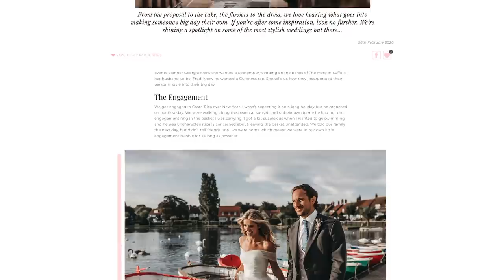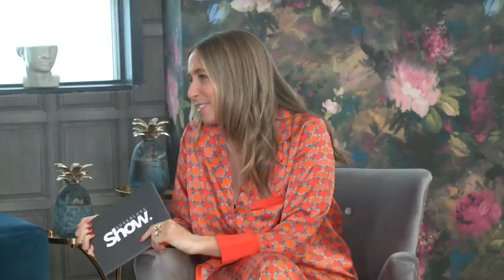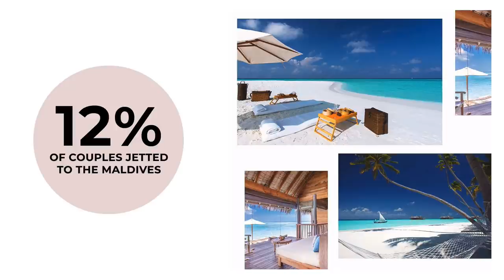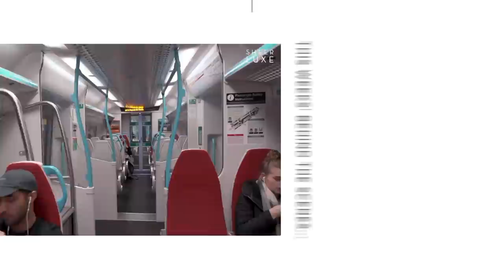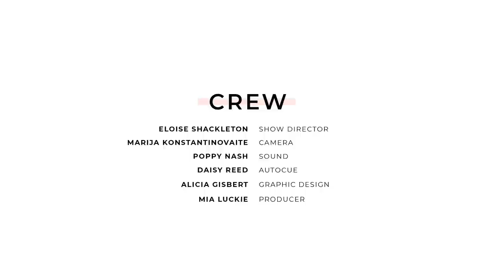2020 Wedding Trends & Bridesmaids Dress Haul | SheerLuxe Show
2020 Wedding Trends & Bridesmaids Dress Haul | SheerLuxe Show

Today we talk about Sheerluxe's very first wedding edition, our new monthly newsletter giving brides-to-be the low down on everything you need to know, from beauty to fashion, venues to flowers. To celebrate we’re going to be sharing our favourite celeb dresses of all time, plus discussing our thoughts on honeymoons, where to go and when to do it. Later, Charlotte & Lu discuss the best affordable bridesmaids dresses out there and finally wedding planner to the stars Mark Niemierko will be sharing all of the latest trends you can incorporate into your big day.

BRIDESMAID DRESSES

2020 Wedding Trends & Bridesmaid Dress Haul | SheerLuxe Show